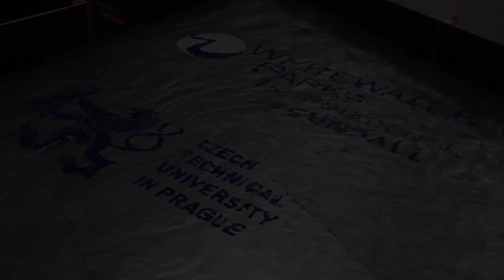Rio Hydraulic Model Overview - June 2014